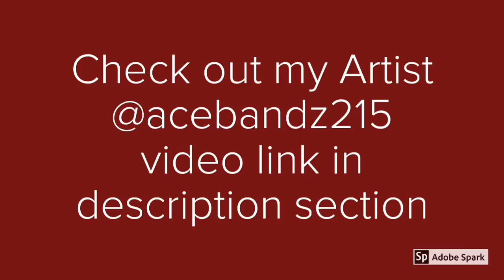DEONTAY WILDER DESTROYS TYSON FURY IN 5 ROUNDS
Wilder will beat fury

Buy your shirt here: Check out what I found on Facebook Marketplace.